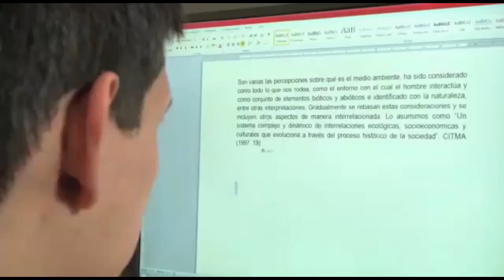POR INCUMPLIMIENTO MULTAN AL CONTRATISTA DE LA PLAZA DE FERIAS, SE LIQUIDARAN EL CONTRATO